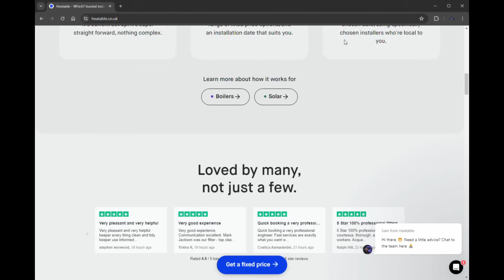Solar PV Installs Need Planning!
Like cars and most things in life, I've come to realise solar panels are not all made equal!